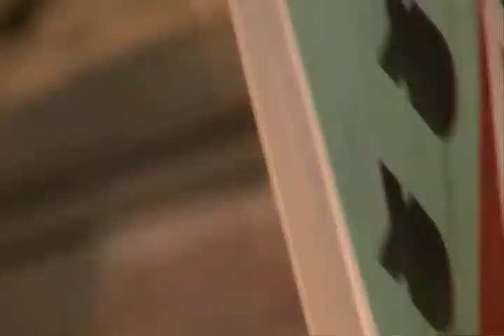Manif pour la Palestine 18/11/12 partie 2